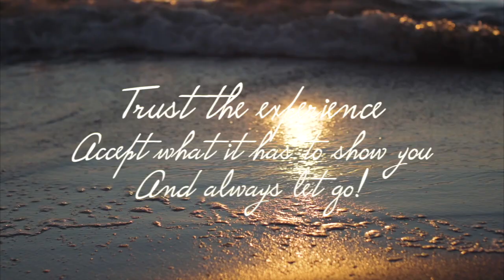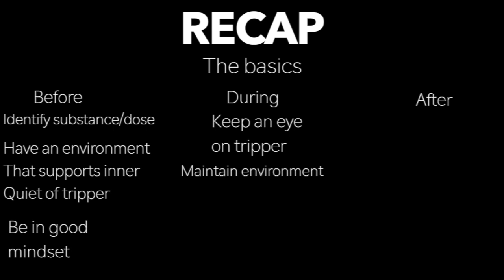How to TripSit | Psychedelic Trip Sitting Guide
Having a trip sitter is one of the most important things when it comes to psychedelics. This video will tell you how to be the best trip sitter ever.

Information about effects of different psychedelics

Psychedelic, lsd, dat, shrooms, psilocybin, tripsit, tripsitting